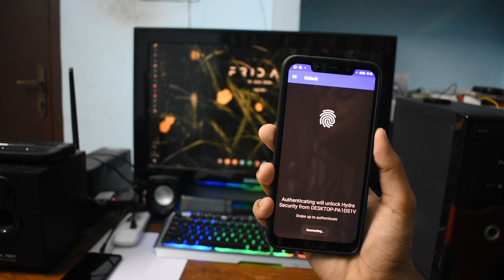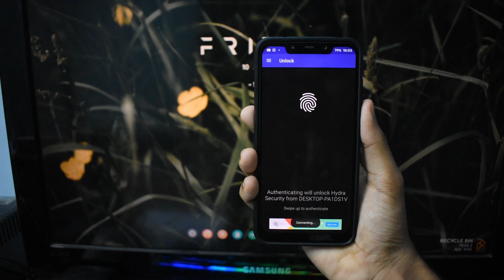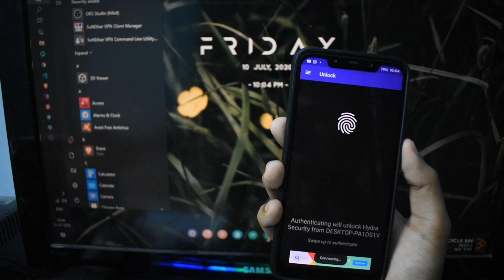Fingerprint Unlock Your Windows Computer With Phone's Fingerprint Sensor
Too lazy to type in your password every time you unlock your PC, no more need of passwords, from now on use your phone's fingerprint sensor to unlock your PC, whether it is a desktop or laptop.
This lifehack will make your windows sign-in experience hassle-free.